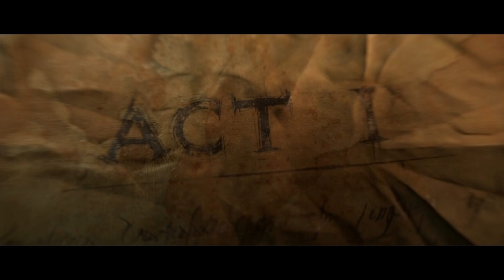Diablo 3 - Let's Play: Witch Doctor - HD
Hyped Gaming Network now presents to you our first official series of videos on the channel! It's a good old "Let's Play". These have been done by many other directors on YouTube, but nevertheless they're always super fun to watch; and just as fun to make them for you guys. I've decided to play a Witch Doctor in this series because, well, in all of the public games I played while leveling up my Monk I never really came across a whole lot of Witch Doctors - I really only saw Wizzies and Barbs. So, maybe seeing me level a Witch Doctor from 1-60 could change some of you guys' opinions on the class and we can have some more traffic! Anyways guys, please enjoy Episode 1 of the new Let's Play series.

Diablo kill on HELL difficulty